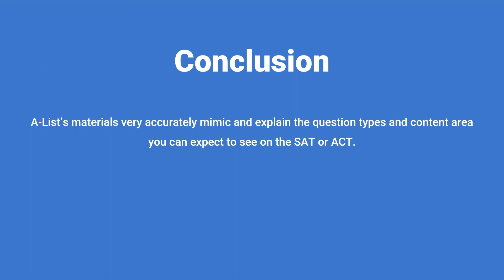A-List Education Review: Is It Worth It? PROS/CONS and CONCLUSION. EDUREVIEWER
⭐ Small review about online tutoring - A-List Education

✅ Read Truly Reviews from A-List Education clients on the Edureviewer